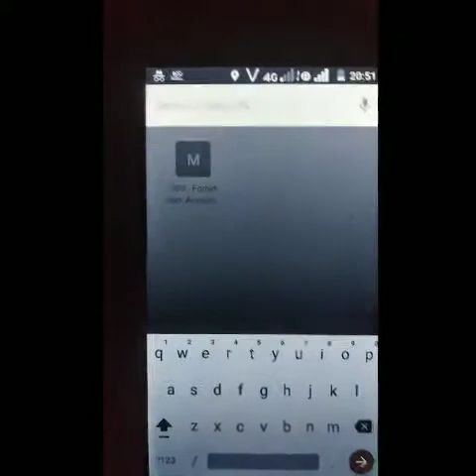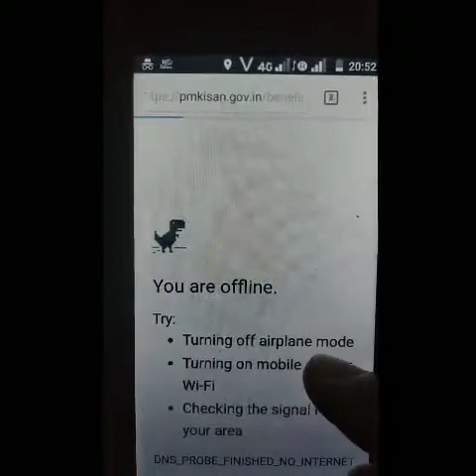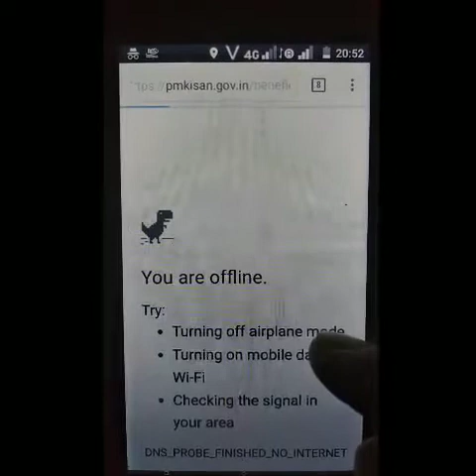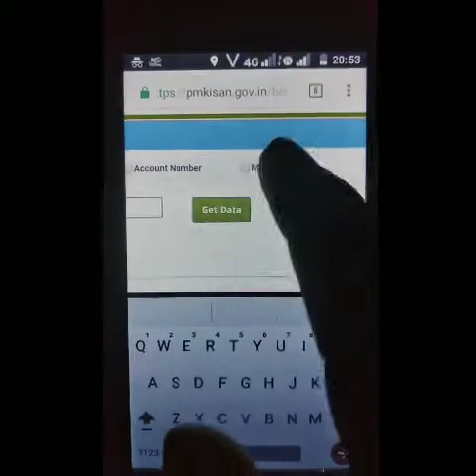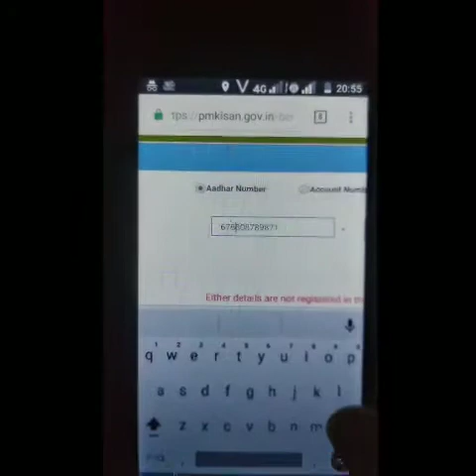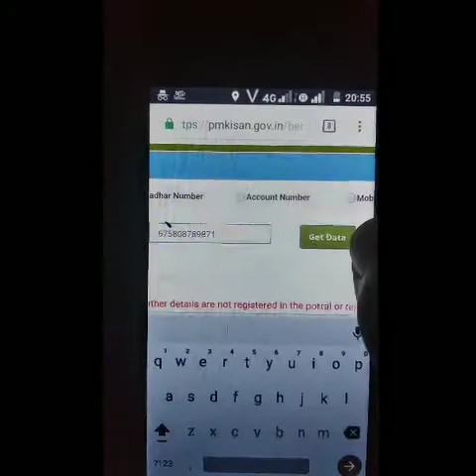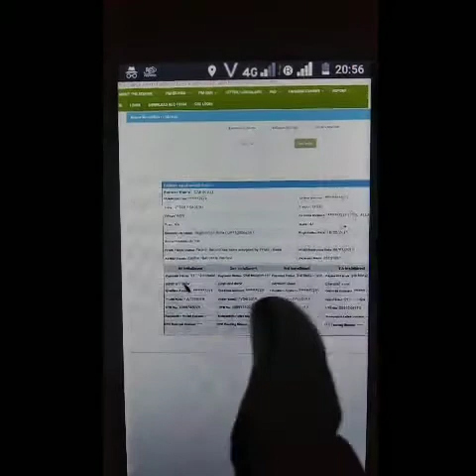Pm kishan ka paesa apne mobile me dekhe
Aadhar card se pm kishan ka Acount